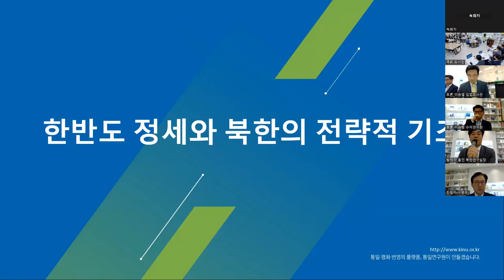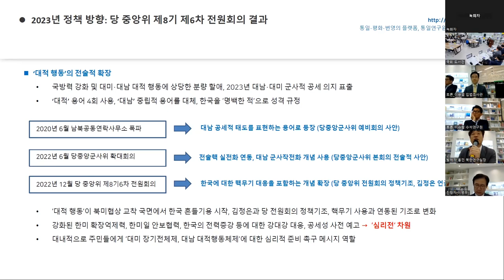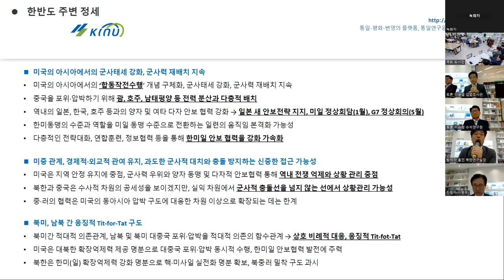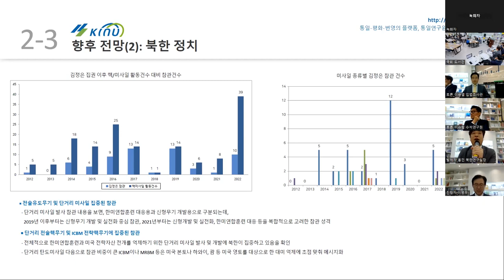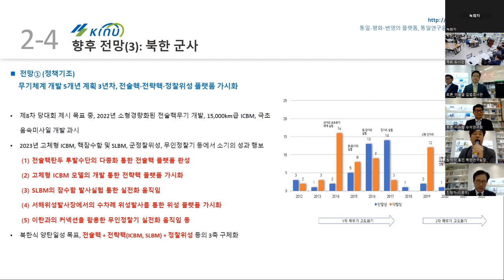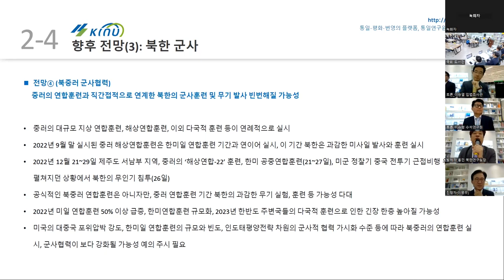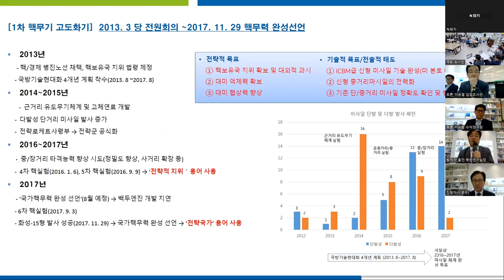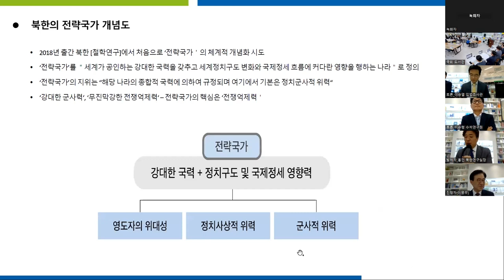국회도서관 제2차 「국가전략 콜로키움」 - 북한의 전략국가론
국회도서관과 김병주 국회의원이 공동으로 개최한 제2차 「국가전략 콜로키움」 전체 영상입니다.

✅ 주제 : 북한의 전략국가론
✅ 좌장 : 김병주 국회의원(더불어민주당)
✅ 발표 : 홍민 통일연구원 북한연구실장
✅ 토론 : 이수형 국가안보전략연구원 수석연구원, 이승열 국회입법조사처 입법조사관
✅ 일시 : 2023년 3월 30일(목) 10시
✅ 장소 : 국회도서관 국가전략정보센터(온·오프라인 동시 진행)